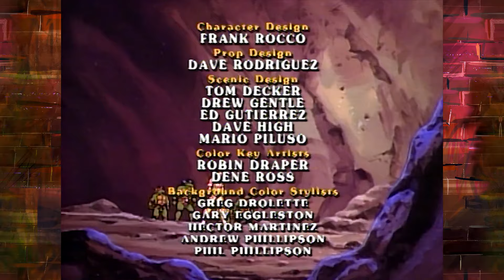TMNT (1987) KOMPLETTE FOLGE: “Angriff von Big MACC” 💥🐢 | Nickelodeon Deutschland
Turtle Power! Macht euch bereit für eine KOMPLETTE FOLGE mit den TMNT aus dem Jahr 1987! Leonardo, Donatello, Raphael und Michelangelo sind das furchterregendste Kampfteam der Welt. Seht, wie sie mit MACC (Mobiler Gepanzerter Computerisierter Kämpfer), auch bekannt als ihr Roboterfreund, zusammenarbeiten, um ihre mutierten Feinde wie Shredder, Krang, Bebop und mehr zu besiegen! Findet heraus, was in dieser kompletten Folge “Angriff von Big MACC” aus der Serie Teenage Mutant Ninja Turtles von 1987 passiert.